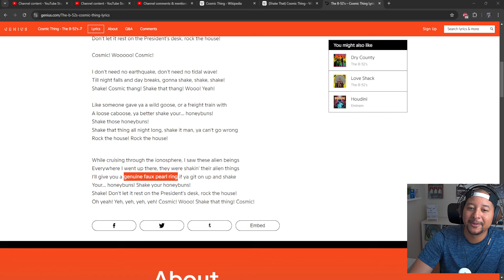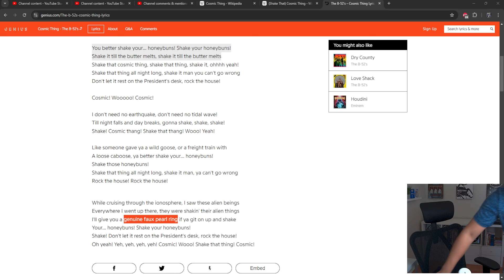The B-52's- Cosmic Thing REACTION AND REVIEW